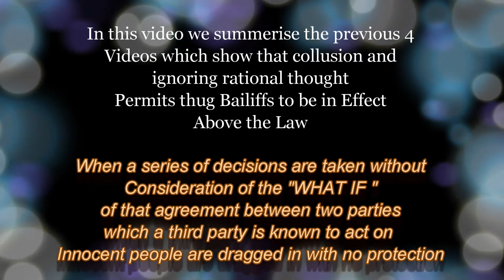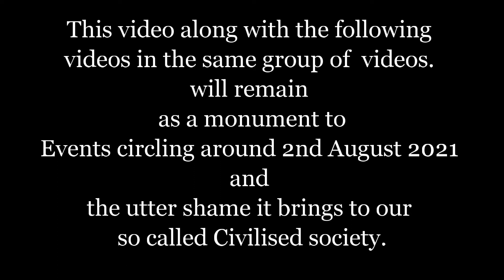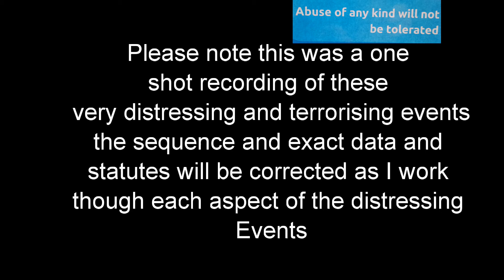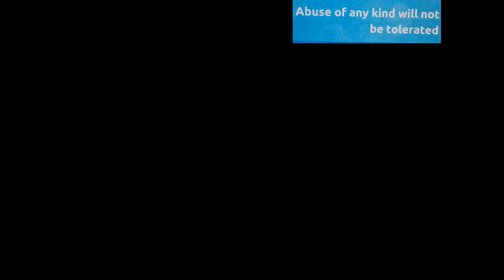Rogue Bailiff Summary of the previous 4 videos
This video summarises how the UK Information commissioners actions has a direct result on uncontrolled thugs arriving at a debt free home so he can terrorise with impunity a 70 year old disabled pensioner for 80 minutes